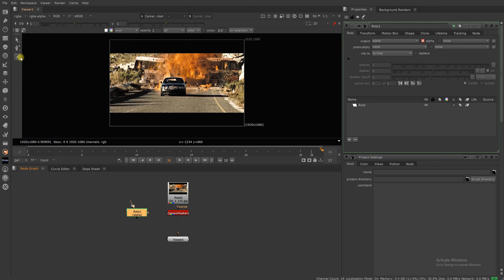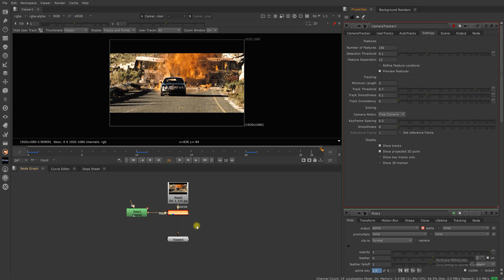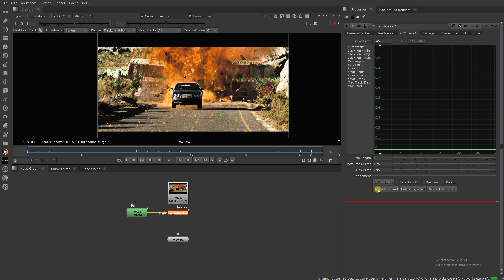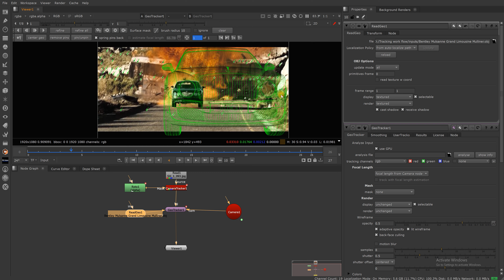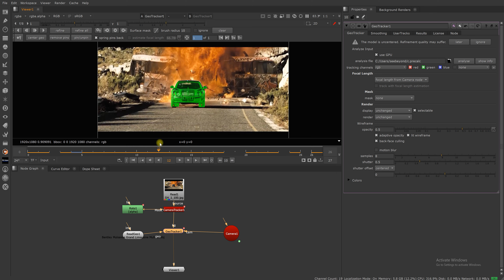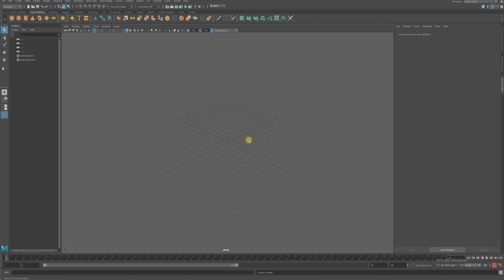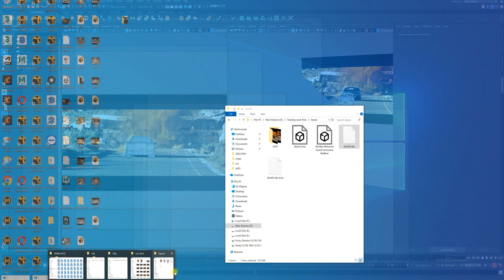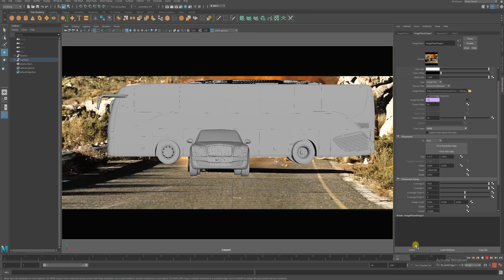nuke geo Tracking tutorial